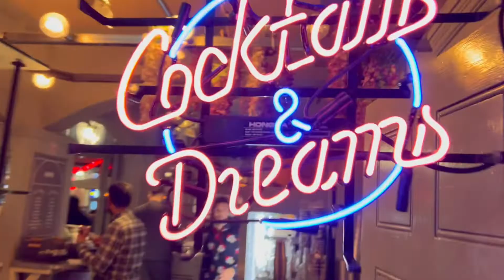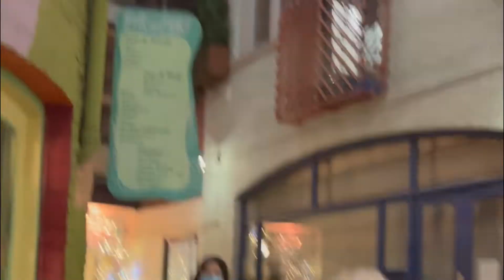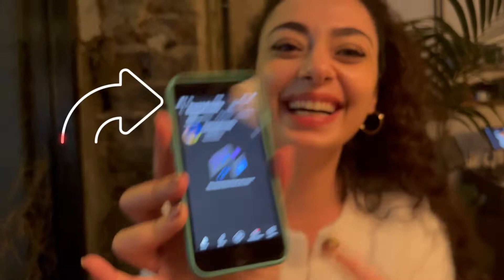LONDRA VLOG 2 | Kuzey Işıkları / Covent Garden'da Kar Keyfi / Thai Kokteylleri / Favori Pizzacımız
Covent Garden, Thai Kokteyl, Londra Vlog, Londra Sokakları

Selaaaaaaamm, Yeni bir vlog la karşınızdayız. Yine bolca Londra sokakları nda yürüdük. Herhangi bir sorunuz veya öneriniz olursa yorum olarak bekliyoruz.
İyi seyirler🙂